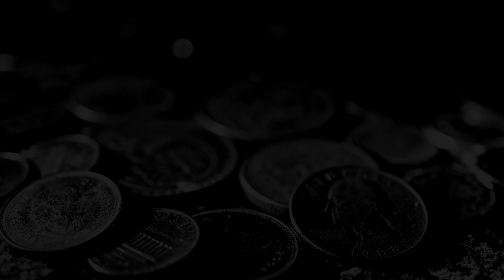ELEX II ► 32 gameplay * pc * dolby surround * 60 fps *